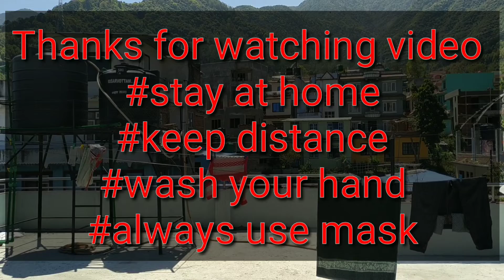Circle of nature view (Nature vlog)Homequarentine